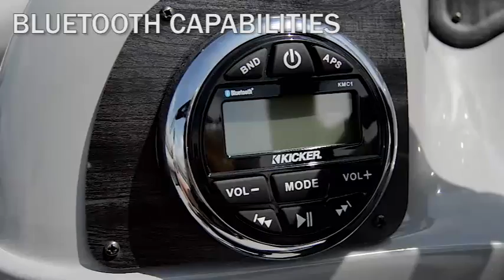2017 Biscayne Bay B-1680CS | Misty Harbor Pontoon Boats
Misty Harbor Boats manufactures excellence! Our pontoons are known and appreciated for being high-quality pontoons at exceptional values.